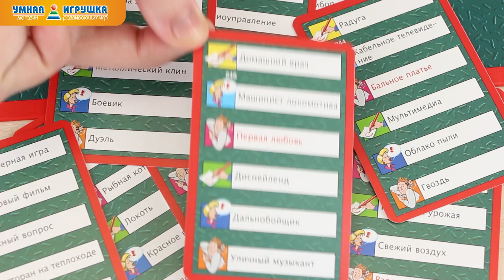Оригинальная настольная игра Activity (Активити) Piatnik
Веселая коммуникативная игра Activity (Активити) рассчитана на большое количество игроков -- от 3 до 16! Команды соревнуются в отгадывании слов. В игре могут участвовать 2, 3 или 4 команды, в каждой из которых как минимум два игрока, но существуют и отдельные правила для игры втроем. Слово или словосочетание нужно объяснить одним из трёх способов: другими словами (не употребляя слов, указанных на карточке!), пантомимой (молча) или рисунком (тоже молча).